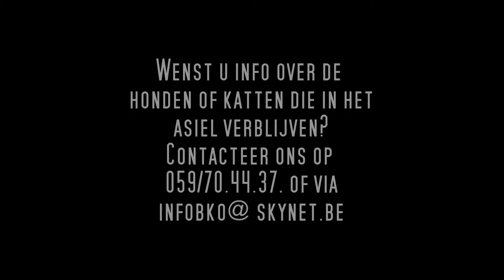Barry in het Blauwe Kruis van de Kust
Barry is geadopteerd